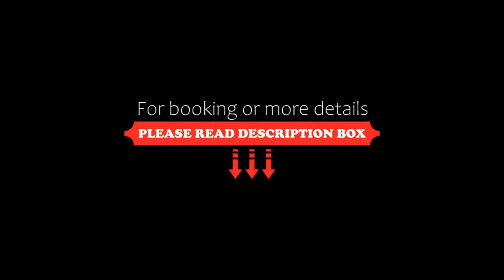Sentido Bellazure, Akyarlar, Turkey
About Property:
You're eligible for a Genius discount at Sentido Bellazure! To save at this property, all you have to do is sign in.
Overlooking the quiet bay of Akyarlar , Sentido Bellazure offers air-conditioned rooms with a private balcony. Hotel offers a private beach area at Akyarlar Bay which is 120 m away.
Rooms at Sentido Bellazure feature a modern interior decorated with light wooden furniture.All rooms have a flat-screen TV with satellite channels. Coffee&tea setup is also offe...
Property Type: Resort
Address: Akyarlar Köyü Atatürk Cad. , 48960 Akyarlar, Turkey
Searching For
1. Sentido Bellazure - Akyarlar - Turkey
2. Sentido Bellazure - Akyarlar - Turkey Address
3. Sentido Bellazure - Akyarlar - Turkey Rooms
4. Sentido Bellazure - Akyarlar - Turkey Amenities
5. Sentido Bellazure - Akyarlar - Turkey Offers and Deals
Audio Credit:
Track Title: Reasons To Hope
Artist: Reed Mathis